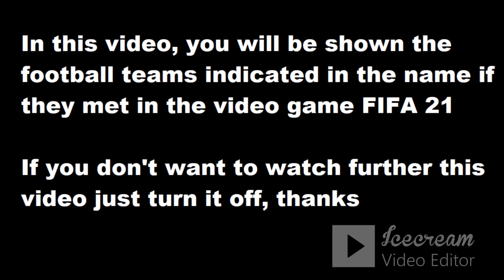Spezia - Udinese FIFA 21 my reactions and comments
This video will play Spezia - Udinese  reactions